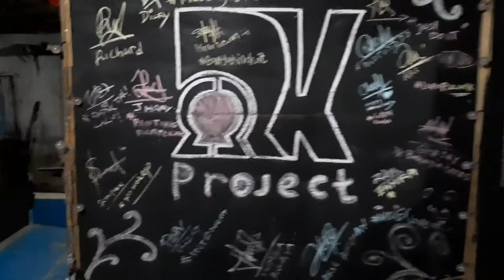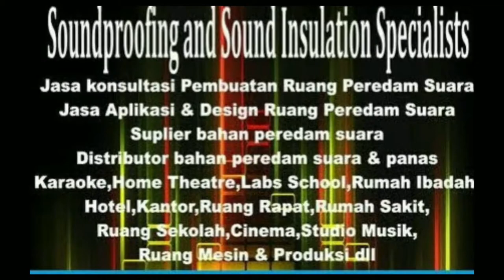HASIL KEKEDAPAN SUARA DARI DALAM DAN LUAR RUANGAN STUDIO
Oke guys nantikan video terbaru yang akan saya upload selanjutnya dengan memberikan subcribe,like dan coment  dan saya akan memberikan informasi/tutorial selanjutnya bagaimana cara pasang peredam suara ruangan kedap suara untuk kamar,studio musik,karaoke,ruang genset dan lainya dengan baik dan benar,dan mudah"an bermanfaat buat  semua

JUAL BUSA PIRAMID,BUSA TELUR, GREENWOOL,GLASSWOOL, ROCKWOOL MURAH

Jl. Raya Serdang Asri 1, Ciakar, Kec. Panongan, Tangerang, Banten 15111

Jasa pasang bahan peredam suara ruangan atau ruang kedap suara
Dan  harga bahan peredam suara ruangan harga murah

jasa pembuatan ruang kedap suara